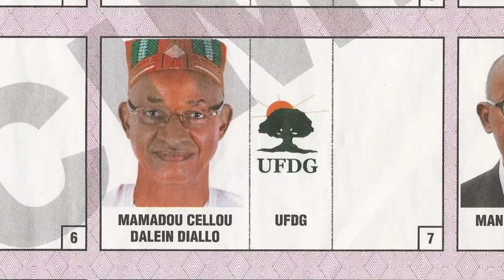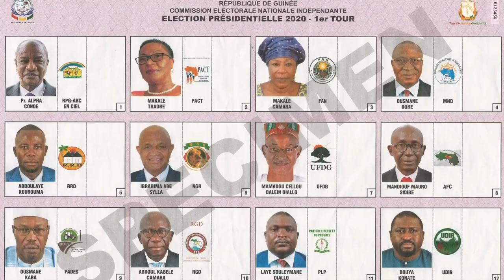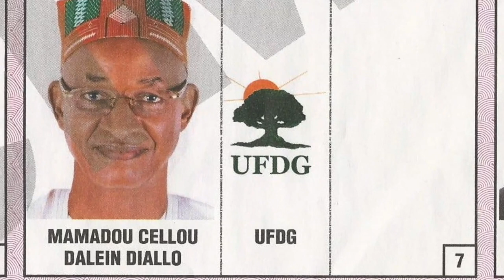Campagne présidentielle : Cellou Dalein attaque Alpha Condé à Faranah, Kissidougou et Guéckédou